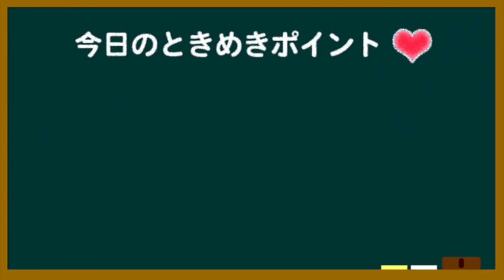初めては痛かった？【東京ときめきチャンネル】